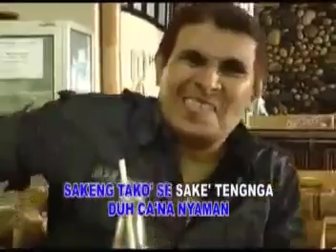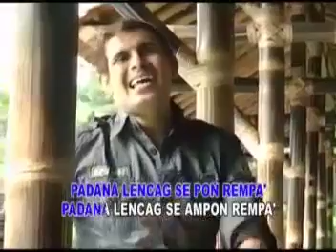BALASYIK - Abinih Tello' (Musthofa)